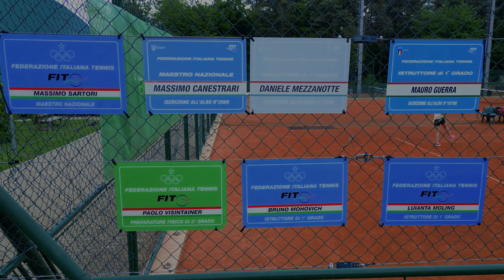Kalterer Sportverein, Tennis - Kaltern, Südtirol